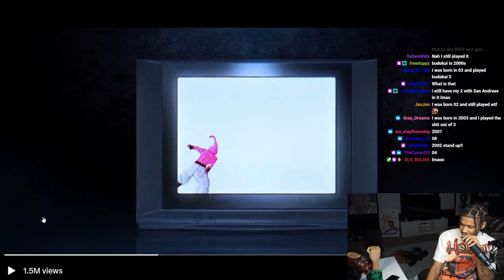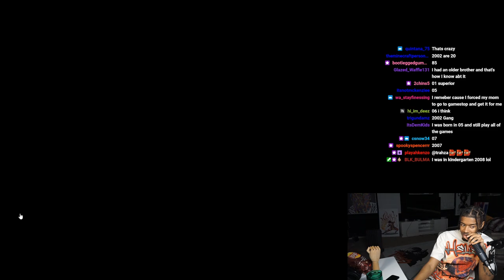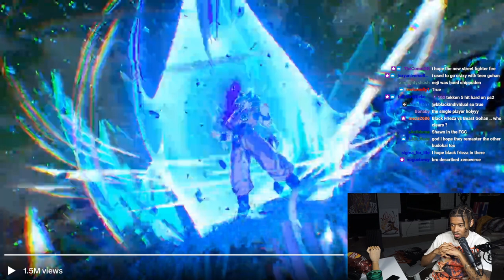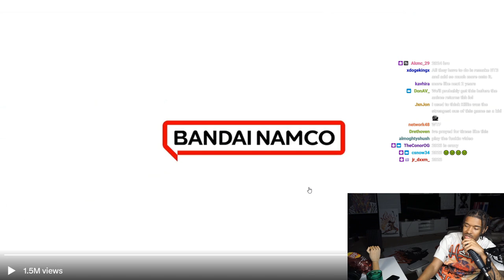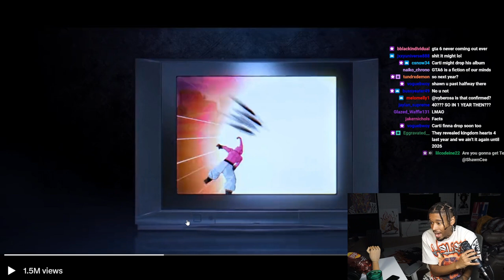DRAGON BALL BUDOKAI TENKAICHI 4 TRAILER REACTION